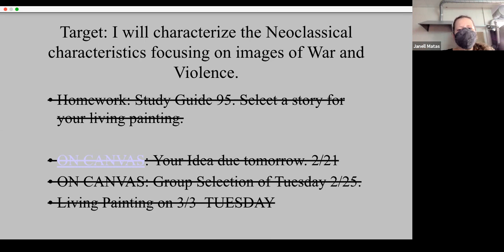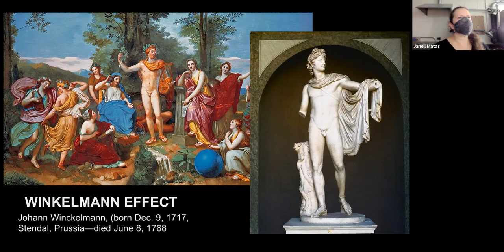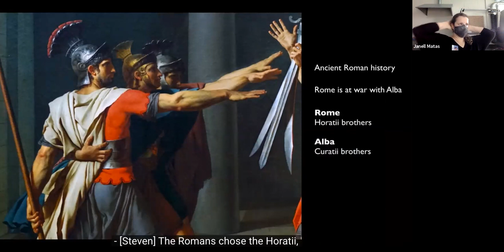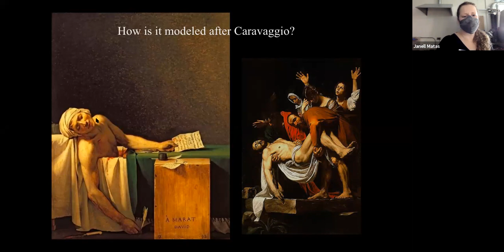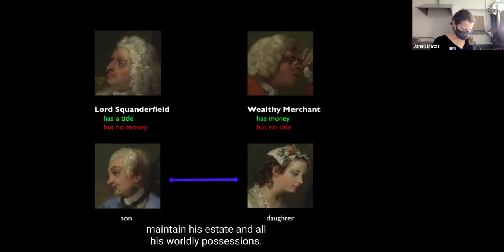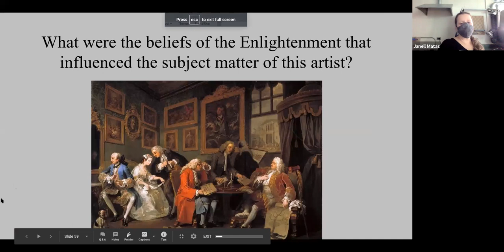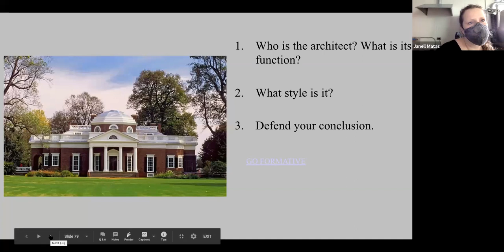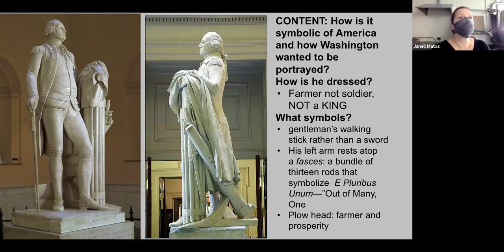Neoclassical Art StudyGuides 94,95, 96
103. The Oath of the Horatii. Jacques-Louis David.
98. The Tête à Tête, from Marriage à la Mode. William Hogarth
100. A Philosopher Giving a Lecture at the Orrery. Joseph Wright of Derby.
102. Monticello. Virginia, U.S. Thomas Jefferson (architect).
104. George Washington. Jean-Antoine Houdon.